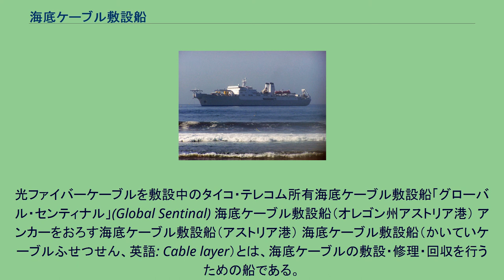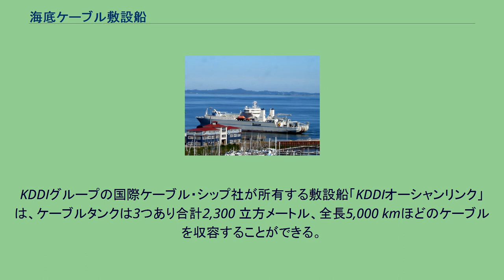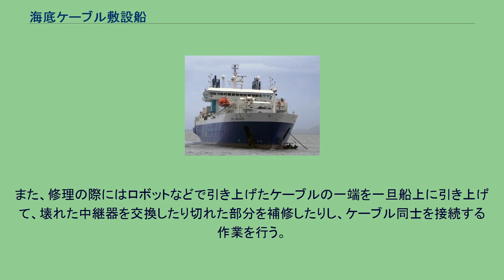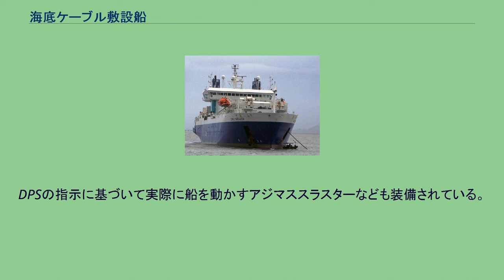海底ケーブル敷設船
光ファイバーケーブルを敷設中のタイコ・テレコム所有海底ケーブル敷設船「グローバル・センティナル」(Global Sentinal) 海底ケーブル敷設船（オレゴン州アストリア港） アンカーをおろす海底ケーブル敷設船（アストリア港） 海底ケーブル敷設船（かいていケーブルふせつせん、英語: Cable layer）とは、海底ケーブルの敷設・修理・回収を行うための船である。
海底電線敷設船（かいていでんせんふせつせん）、電纜敷設船（でんらんふせつせん）などとも呼ばれる。
海底ケーブルを新規に敷設する時に用いられるだけでなく、中継器が故障したり途中でケーブルが切れてしまったりしたケーブルを引き上げて修理するためにも用いられる。
また古くなったケーブルを回収する目的にも用いられる。
敷設に際しては、浅い海では漁船の底引き網に引っ掛けられたり、船の錨に切断されたりしないように、海底を1 - 3 m程度掘って埋めていく。
深い海では海底に置くだけであり、海中に浮いてしまわないように海底地形に沿って敷設する。
敷設速度は4 ノット（時速約7 km）程度である。
海底の深さが急変する場所ではゆっくり敷設して、ケーブルを確実に着底させる。
水中に浮いた状態では故障の原因となることがある。
敷設されているケーブルの回収に際しては、水中作業ロボットで敷設位置を探し出してケーブルをつかみ、船で引き上げる方法と、ケーブル敷設船が探線アンカーという特殊なアンカーケーブルを繰り出して引きずり、引っ掛けて引き上げるという方法がある。
探線アンカーを使う方式が古くからの実績があり気象条件が多少悪くても作業できるという長所があるが、水中ロボット方式にも作業効率が優れ修理に伴って除去されるケーブル部分が短くて済むという長所がある。
長期に渡って洋上で作業を行うことになるため、船員は何ヶ月も船上で生活することになる。
1隻の船に複数の作業チームが用意されていて、あるチームが洋上で作業をしている時に他のチームは陸上で休暇となるような作業体制で敷設作業が行われている。
船内にはこれから敷設する、あるいは海底から回収したケーブルを収容するためのケーブルタンクを備えている。
ケーブルタンク内部ではケーブルはリールのような構造で巻き取られて格納されている。
KDDIグループの国際ケーブル・シップ社が所有する敷設船「KDDIオーシャンリンク」は、ケーブルタンクは3つあり合計2,300 立方メートル、全長5,000 kmほどのケーブルを収容することができる。
信号を増幅するための中継器も一緒に収容されており、45 - 60 km程度の間隔でケーブルに取り付けられている。
また、NTTグループのNTTワールドエンジニアリングマリン社が所有する敷設船すばるも3つのケーブルタンクをもち合計2,770 立方メートルの容量を持つ日本最大の敷設船である。
実際にケーブルを繰り出し、または巻き取る作業は、ケーブルエンジンという機械が行っている。
船の速度に正確に同期して繰り出す必要があるが、海底地形の起伏や海底でのケーブルの蛇行を考慮して、ケーブル長は直線での長さよりわずかに長く繰り出される。
このことから実際のケーブルエンジンの繰り出し速度は船の速度よりわずかに速くなっている。
ケーブル長の余裕分のことをケーブルスラックという。
ケーブルを繰り出す部分にはシーブと呼ばれる滑車が付いている。
船によって、船首に付けられているものと船尾に付けられているものと両方がある。
船首にあるものをバウシーブ、船尾にある部分をスタンシーブという。
前述の通りケーブルを繰り出した後、浅い海では海底に埋設する。
このために用いられるケーブル埋設機が搭載されている。
鋤のような装置で海底を掘ったり、ウォータージェットで泥を取り除いたりする構造になっている。
掘削を行いながら同時に埋設が行える。
動力はアンビリカルケーブルを使って船から供給できる仕組みになっている。
また水中作業ロボットも装備している。
こちらもアンビリカルケーブルで供給される電力で動作し、水流で海底を掘って埋設したり、逆に埋設されているケーブルを掘り出したりする。
こちらはマニピュレーターも装備しており、水中でケーブルの切断や引き上げを行う能力を持っている。
ケーブルの敷設作業を行う管制室や、海底の状況を測定する装置なども船上に備えられている。
また、修理の際にはロボットなどで引き上げたケーブルの一端を一旦船上に引き上げて、壊れた中継器を...